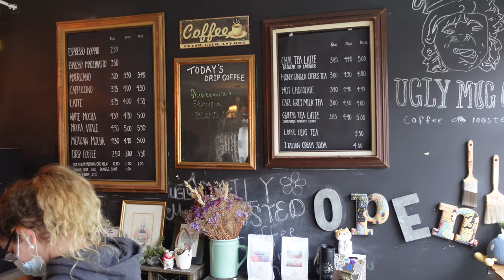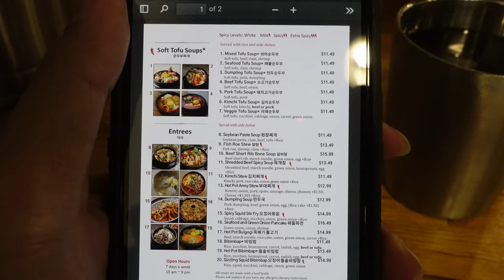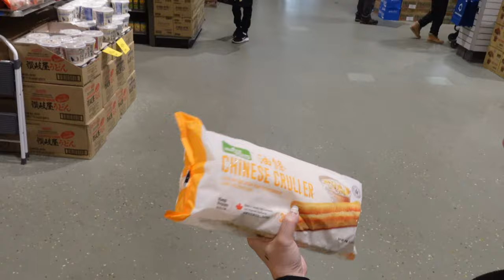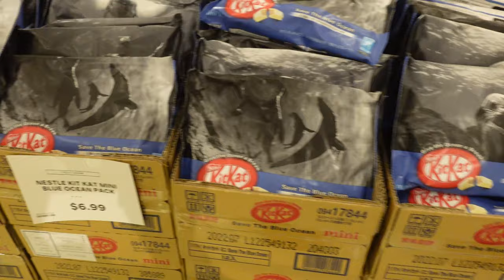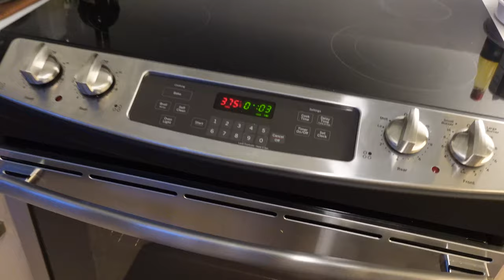VLOG #51: Makan Restoran Korea Underground TERENAK & Tiba-Tiba Badai Salju di Seattle.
Di Vlog hari ini kita jalan-jalan di University District untuk makan restoran Korea, Liat-liat packaging keren di supermarket Jepang & tiba-tiba ada badai salju sore-sore di Seattle.